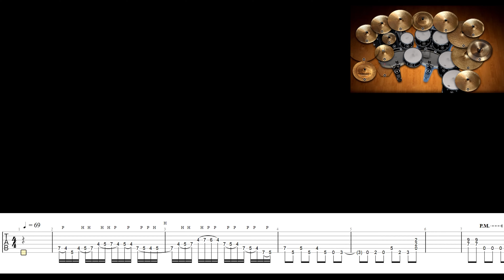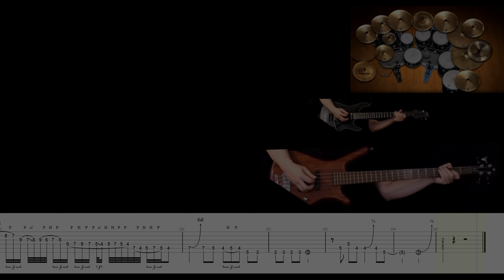Vinnie Moore "Free" transcription played at half speed with tabs and backing track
This is my transcription of the legendary track from Vinnie Moore featured in the "guitar for the practicing musician" compilation way back many years ago.. It's an absolute beauty of A Mixolydian licks at blazing speed.. If you want to hear what the track sounds like at real speed and don't want to wait until I upload my attempt at full speed, just change the speed with the YouTube settings.. I would like to personally thank Vinnie Moore for this inspiring piece of music.. It motivated me for years and kinda started the whole "I so wanna transcribe that!" thing.. Thanks Vinnie.. See you soon in Finland! 🤘😁🤘